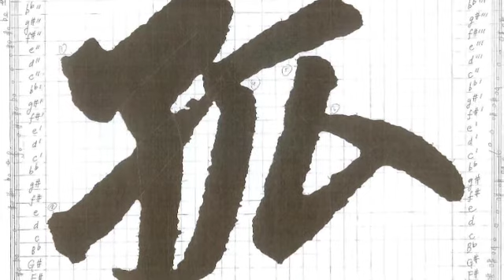Das Waisenkind, Act II, Processional Music for Three Ensembles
Das Waisenkind (The Orphan), opera in two acts by Jeffrey Ching, Act II (World Premiere, Theater Erfurt, 29 November 2009). Erfurt Philharmonic Orchestra, Samuel Bächli, cond.